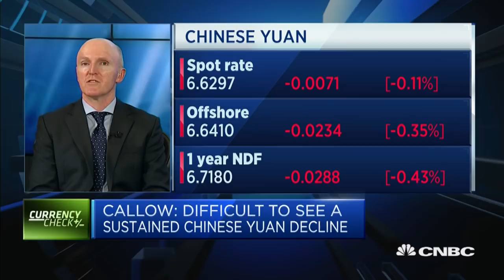It's unclear if Trump will 'back down' on trade with China: Strategist | Street Signs Asia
Sean Callow of Westpac Bank says the Chinese yuan is unlikely to be Beijing's first option as a trade "weapon."